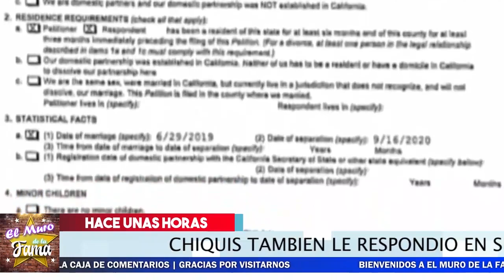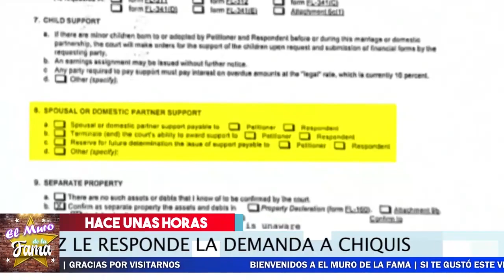😱😭𝗟𝗟0𝗥𝗔 𝗖𝗵𝗶𝗾𝘂𝗶 𝗥𝗶𝘃𝗲𝗿𝗮 Por Esto Nuevo Que le hace 𝗟𝗼𝗿𝗲𝗻𝘇𝗼 𝗠𝗲𝗻𝗱𝗲𝘇 🔥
Chiqui Rivera No Se Espero esto que le hizo Lorenzo Mendez